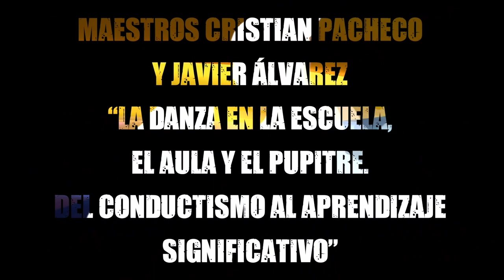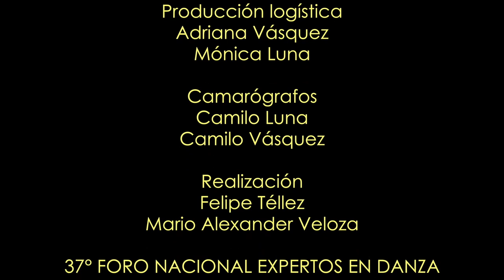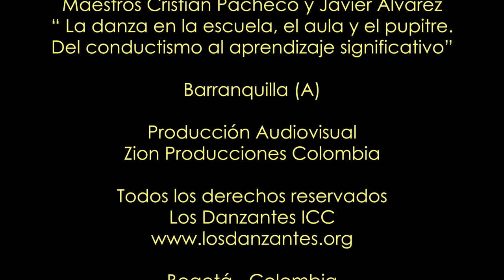Diálogo sobre La danza en la escuela, el aula y el pupitre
Los Maestros Cristian Pacheco y Javier Álvarez dialogan sobre la conferencia  "La danza en la escuela, el aula y el pupitre... del conductismo al aprendizaje significativo" presentada por el Maestro Cristian Pacheco, en donde aborda las metodologías aplicadas en el aula de clase de la educación básica y media y reflexiona sobre cómo adaptar los contenidos curriculares a la enseñanza de la danza folclórica, destacando la importancia de integrar elementos teóricos, prácticos y culturales en los procesos de aprendizaje. Asimismo, se plantean estrategias didácticas para fomentar la participación activa de los estudiantes, desarrollar su creatividad y promover un sentido de pertenencia hacia las tradiciones dancísticas de nuestro país.